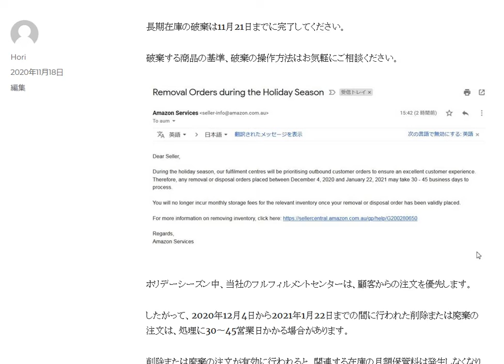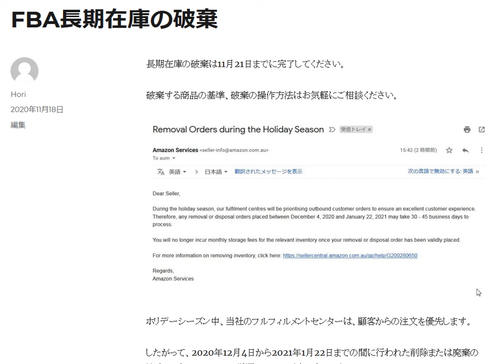オーストラリアAmazon輸出ビジネスの教科書